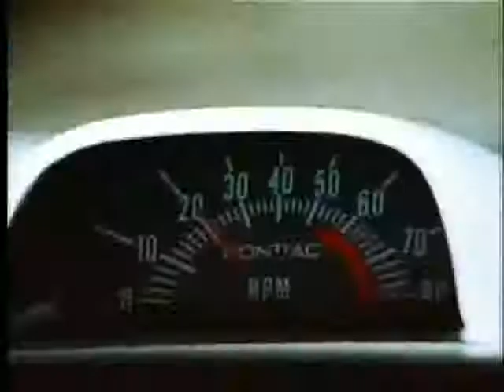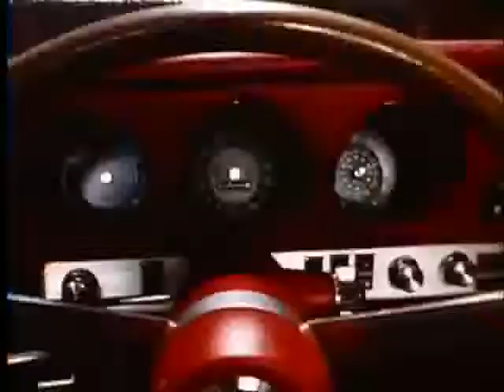1969 Pontiac LeMans convertible Dealer Promo